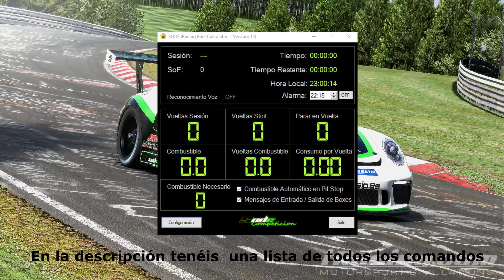SODE iRacing Fuel Calculator | Calculadora de gasolina GRATIS para iRacing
Comandos de voz disponibles actualmente:

Parada: Te dice en que vuelta debes parar. Si indica vuelta 0 es que no es necesario parar y tenemos combustible suficiente para llegar.
Combustible: Te dice el combustible que tienes que cargar en la parada para continuar. Si no es necesario cargar indicara cero litros.
Final: Te dice las vueltas que te quedan hasta el final. Aquí, si la carrera es por tiempo, es posible que te diga una vuelta de más debido a que se tiene en cuenta una vuelta de margen.
Vueltas: El número de vueltas que tienes de combustible.
Sof: El SoF de la sala.
Hora: La hora local. Con las gafas no vemos el reloj
Cambiar ruedas: Marca todas las ruedas para cambiar.
No cambiar ruedas: Desmarca todas las ruedas para no cambiar en la parada en boxes.
Combustible automático si: Al entrar en boxes se establece el combustible necesario calculado para la parada.
Combustible automático no: Quita que se establezca el combustible de forma automática al entrar en boxes.
Solo reparar: Desmarca ruedas, desmarca cargar combustible y marca solo "Fast repair" (si tenemos fastrepair disponible)
Cargar combustible [cantidad]: Establece el combustible que queremos cargar en la parada. Debemos hacer una pequeña pausa entre decir "Cargar combustible" y la cantidad de litros.
Subir presiones: Incrementa en un click las presiones de las ruedas para la siguiente parada.
Bajar presiones Decrementa en un click las presiones de las ruedas para la siguiente parada.
Repite: Repite lo último que nos haya dicho la calculadora.

Los siguientes solo funcionan si tenemos las teclas por defecto que asigna iRacing:

Salgo: Pitting in
Entro: Pitting out
Gracias: Thanks
Perdona: Sorry!
Izquierda: Pass left
Derecha: Pass Right
Ver relative: Mostrar blackbox Relative
Ver tiempos: Mostrar blackbox de tiempos
Ver tiempo vuelta: Mostrar blackbox de tiempo de vuelta
Ver combustible: Mostrar blackbox de combustible
Ver ruedas: Mostrar blackbox de las ruedas
Ver información ruedas: Mostrar blackbox de información de ruedas.

Si tienes pensado empezar en iRacing, puedes poner mi correo electrónico de referido . A ti no te costará nada y yo recibiré $10 para gastar en contenido de iRacing. ¡Gracias!

En este canal podrás encontrar todo tipo de juegos relacionados con la conducción... desde juegos más competitivos como iRacing con carreras completas o con la serie de "Trayectoria de un Novato" en la que podrás ver mi trayectoria desde el inicio hasta cumplir un año en el simulador, pasando por arcades como Next Car Game en los que nos echaremos unas risas destruyendo coches, o simuladores como Assetto Corsa donde disfrutaremos de la conducción al máximo!

Mi ordenador:
CPU: Intel Core i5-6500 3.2Ghz OC
RAM: G.Skill Ripjaws V DDR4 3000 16GB
T. Gráfica: Nvidia GTX 660
Placa Base: Asus z170 Pro Gaming
Monitor Principal: LG 22"
Ratón: SteelSeries Rival 100
Teclado: Corsair K70
Volante: Thurstmaster T300
Pedales: Fanatec CSR con LeoBodnar Mod
Cambio en H: Thrustmaster TH8A con pomo Sparco